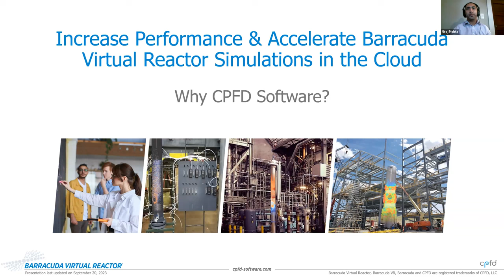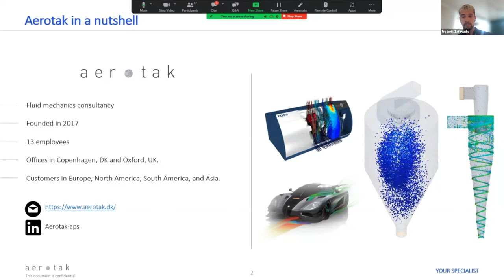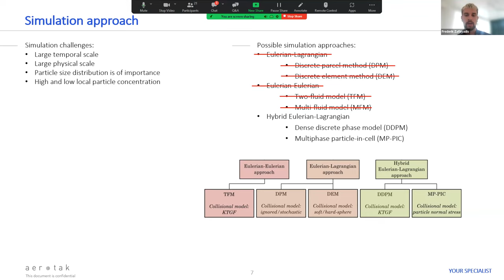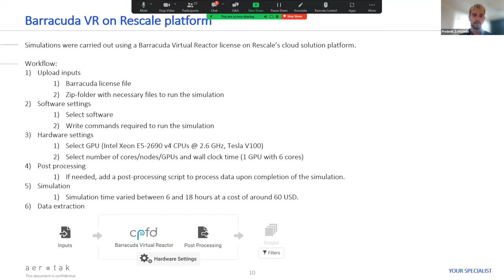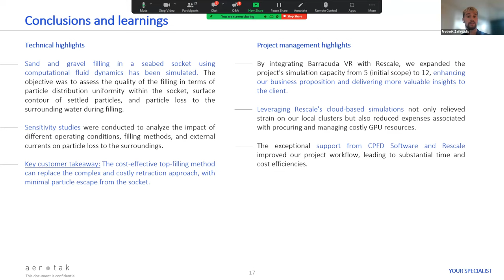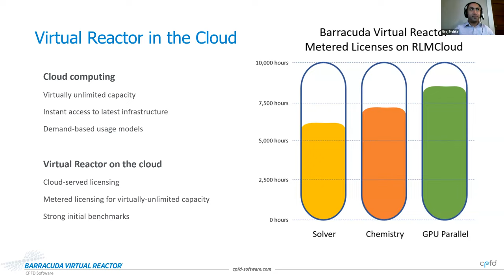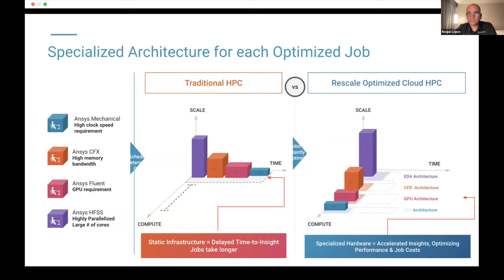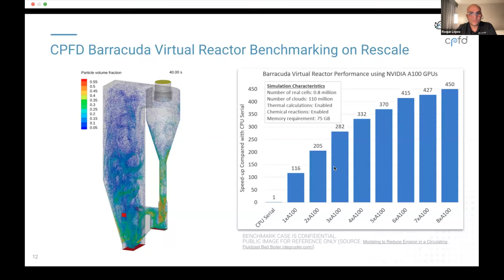Increase Performance & Accelerate Barracuda Virtual Reactor Simulations in the Cloud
Join experts from Aerotak, CPFD, and Rescale as they:

-Review a computational fluid dynamics (CFD) study on sand and gravel filling in seabed socket for monopile foundation using Barracuda Virtual Reactor and the Rescale platform
-Evaluate particle distribution uniformity, surface contour, and particle loss in various conditions using transient and three-dimensional simulation approach
-Discuss the benefits of deploying Barracuda Virtual Reactor on Rescale, including: instant access to the software on cutting-edge HPC technology, without the IT hassle
-Uncover how Virtual Reactor’s multi-GPU performance on Rescale shows over 500x acceleration when compared to CPU performance
-Examine benchmark data demonstrating how Rescale can help optimize your GPU simulations with Performance Profiles